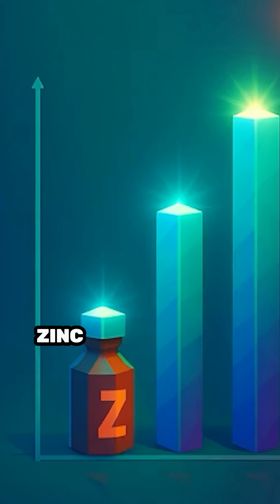Why You Might Be Shorter Than You Should Be (Fix This)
Think your height is set by genetics? Not entirely. New research shows that deficiencies in vitamin D, zinc, and calcium can reduce your growth potential — sometimes by nearly a centimeter per year. In this short, we break down which supplements to grow taller are backed by real studies, and how to start using that info today. Whether you're a teen, parent, or just curious, this one’s for you.

Follow for more science-based health breakdowns from the Supplement Sleuth.